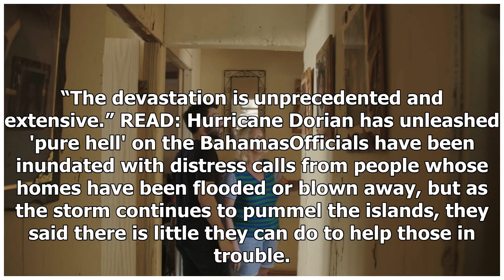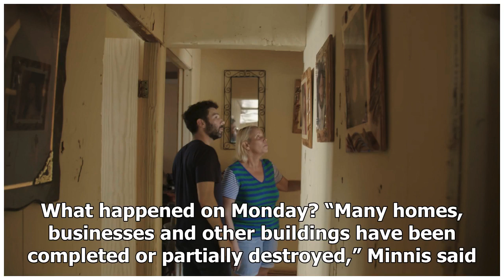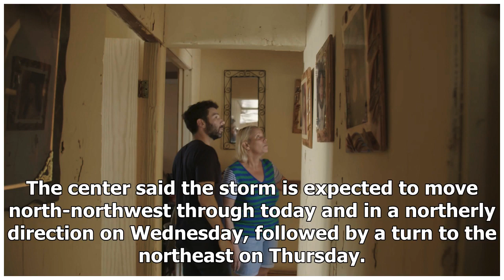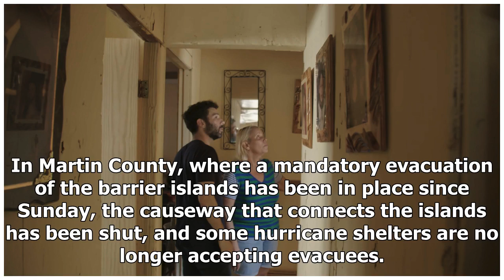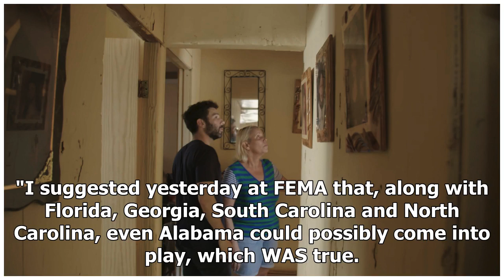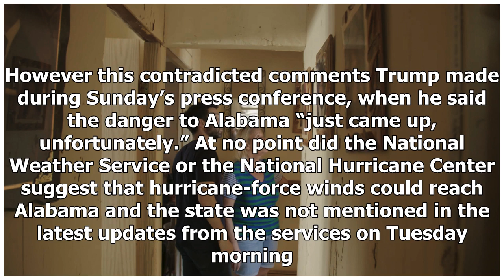9/3/2019 | Hurricane Dorian Has Killed at Least 5 People in the Bahamas and Now It 'Won’t Budge'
9/3/2019 | Hurricane Dorian Has Killed at Least 5 People in the Bahamas and Now It 'Won’t Budge'
Hurricane Dorian continued to cause “extreme destruction” to the Bahamas on Monday with at least five people confirmed dead as a result of the storm. The National Hurricane Center had no better news for the Bahamas on Tuesday morning, saying “Dorian won’t budge” with the southern eyewall of the stor...